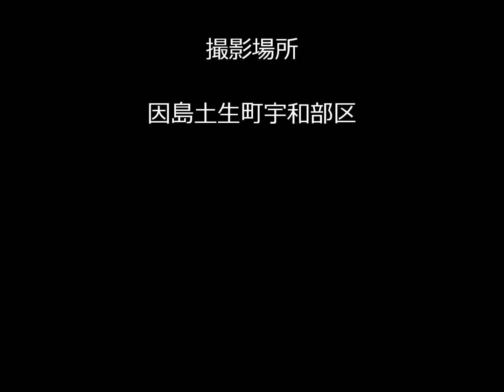土生町宇和部区散策